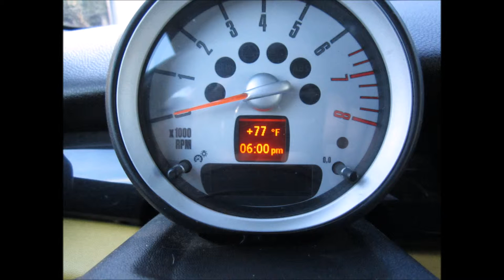2007 MINI COOPER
SOLD ! Here we have a rare find a 2007 Mini Cooper with only 78k miles. Color is yellow with black roof. Options: Sport pkg with sport button and steering wheel pedal shifters, black interior with yellow dash and door leather trim, full panaromic roof, rear spoiler, sport wheels, fog lights, dual ac, cruise control, 6 speed auto tranny, with a 1.6 liter engine that's both great on gas and still has plenty of power to the wheels, comes with two sets of keys and original manual, am,fm,mp3,cd and working sateline radio. Very clean car .
CAR LOCATION;USA,CALIFORNIA,SACRAMENTO